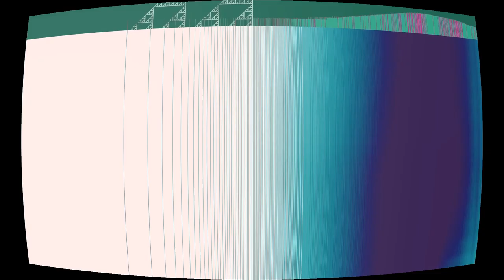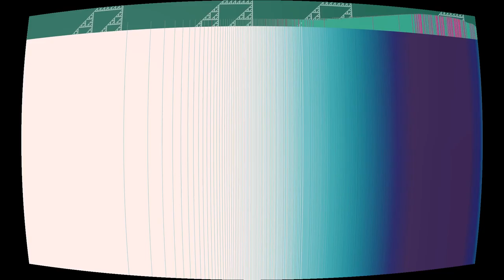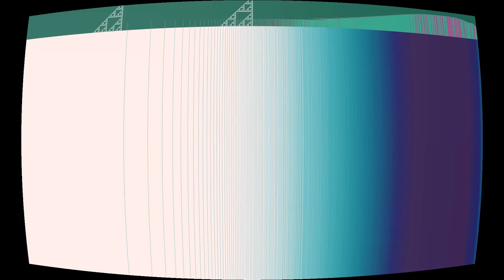Lovers Like Neon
“Lovers Like Neon” by The Copycuts